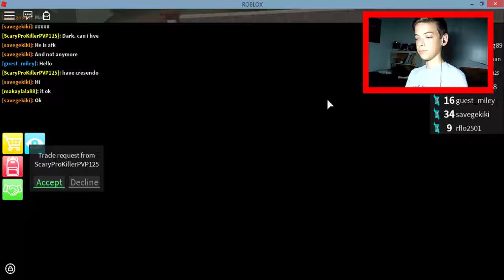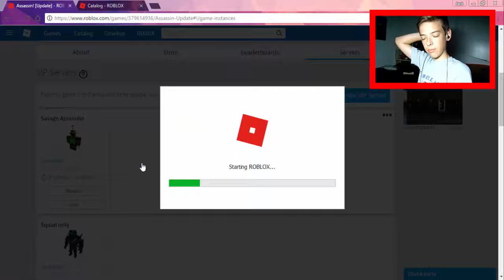CRAZY ASSASSIN UNBOXING?! (EARLY MAP RELEASE?!?)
▶Social Information